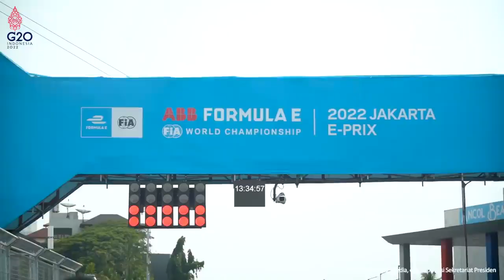Presiden Jokowi: Formula E Ajang dan Tontonan Masa Depan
@Jokowi  menyaksikan secara langsung gelaran balap Formula E yang digelar di Sirkuit Formula E, Jakarta, pada Sabtu, 4 Juni 2022. Presiden Jokowi bersyukur ajang balap mobil listrik tersebut berjalan dengan baik dan menilainya sebagai ajang dan tontonan masa depan.

“Alhamdulillah semuanya berjalan dengan lancar dan baik. Saya kira ini event masa depan karena kita tahu nanti akan ada pergeseran dari mobil yang sekarang ke banyak nanti pemakai mobil listrik, sehingga ini menjadi sebuah tontonan yang ke depan menurut saya akan makin digemari,” ujar Presiden dalam keterangannya selepas acara.

Kepala Negara juga memandang bahwa ajang balap tersebut juga bagus untuk Indonesia terutama karena ke depannya Indonesia akan membangun ekosistem kendaraan listrik. Mulai dari nikel sebagai bahan mentahnya, smelter, industri litium baterai, hingga mobil listriknya.

“Saya kira ini teknologi yang dipertontonkan di Formula E ini akan juga mendukung ke arah sana. Semua akan menuju ke ramah lingkungan,” imbuhnya.

Presiden juga menyatakan akan mendukung semua bentuk dan upaya yang baik bagi Indonesia, termasuk soal adanya wacana balapan Formula E di Jakarta digelar dalam dua seri seperti di sejumlah negara lain. Menurut Presiden, pemerintah pusat turut memberikan dukungan dalam berbagai bentuk.

“Saya kira mulai dari pembangunan sirkuitnya, saya juga turun untuk melihat kesiapan, kemudian juga semua yang berkaitan dengan barang-barang masuk, bea cukai di Kementerian Keuangan, kemudian Menparekraf juga saya kira izin-izin semuanya dikeluarkan, itu bentuk dukungan,” jelasnya.

Presiden Jokowi pun berharap ke depannya akan lebih banyak lagi penyelenggaraan ajang kompetisi balap serupa Formula E.

“Ya lebih baik, semua sirkuit lebih banyak event-nya akan makin produktif dan baik. Kalau bisa setiap minggu ada terus akan lebih baik. Setiap tahun 10 kali, 15 kali akan lebih baik,” tandasnya.

Sebelumnya, Presiden Joko Widodo turut menyerahkan trofi kepada pemenang balapan bertajuk 2022 Jakarta E-Prix, yakni Mitch Evans. Pembalap asal Selandia Baru yang bertarung untuk tim Jaguar TS Racing tersebut finis di posisi pertama dengan catatan waktu balap 48 menit 28,424 detik.

Sementara itu, pembalap asal Prancis Jean-Eric Vergne dari tim DS TECHEETAH menempati posisi kedua, sedangkan Edoardo Mortara pembalap asal Swiss dari tim ROKiT Venturi Racing menyusul di tempat ketiga.